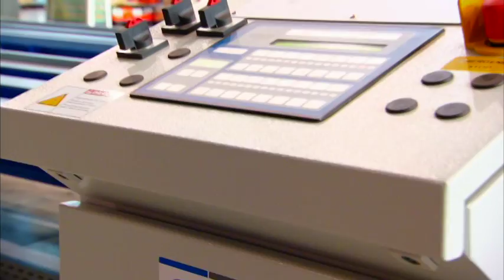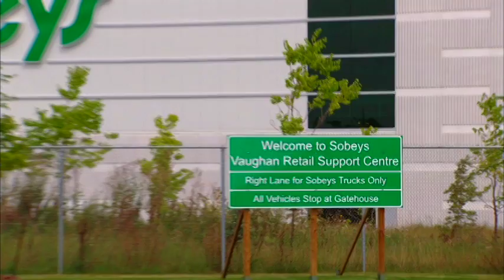Sobeys 'Delivering The Future' automated case picking and palletizing system by WITRON